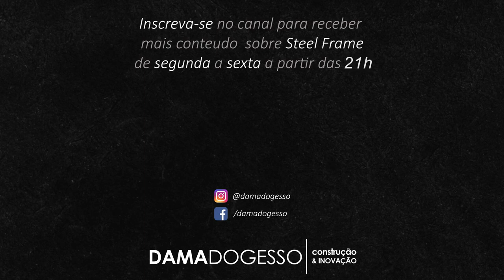REPETIÇÃO GERA VELOCIDADE - Diário de Obra 9 | Dama Em Ação | Helena em SP